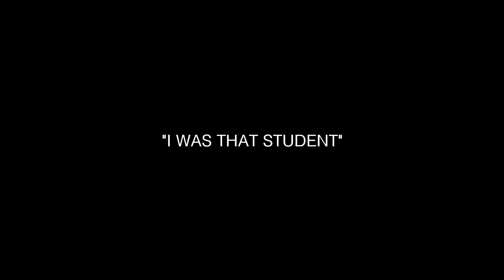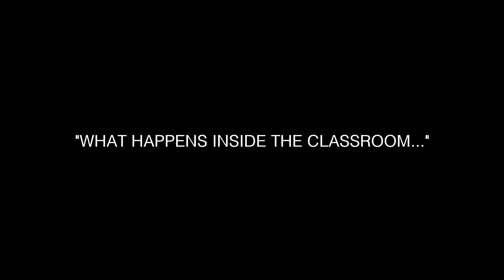Best Motivational Speaker For TEACHERS | Professional Development | Jeremy Anderson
Author & one of the Top Motivational Speakers, Jeremy Anderson speaks at Middle Schools, High Schools and Universities around the country!!  As a teacher, every day you are presented with the unique opportunity to change a child's life forever. If it weren't for the few teachers who believed in Jeremy, he wouldn't be where he is now. Teachers, Thank you for what you do!!!

Rep YOUR NextLevelLiving gear at

Connect with Jeremy online on